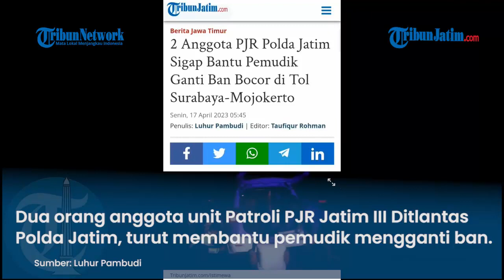Aksi Anggota PJR Polda Jatim Bantu Pengendara Nge-ban di Ruas Tol Surabaya-Mojokerto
vp: Nang / Reporter: Luhur Pambudi
TRIBUNJATIM.COM, SURABAYA

Aksi terpuji ditunjukkan oleh Anggota Satuan PJR Ditlantas Polda Jatim ditengah menjalankan tugasnya mengatur lalu lintas di ruas Tol Surabaya-Mojokerto, KM 719/A, Minggu (16/4/2023) malam.

Dua orang anggota unit Patroli PJR Jatim III Ditlantas Polda Jatim, turut membantu pemudik yang mengalami permasalahan kondisi mobil, dengan mengganti ban kempes.

Kanit PJR Jatim III Ditlantas Jatim AKP Imam Sayfudin Rodji mengatakan, personelnya yang sedang melakukan patroli ketertiban berlalu lintas mendapati adanya pengendara mobil yang tampak bersusah payah mengganti ban mobil di bahu jalan.

Terdapat dua orang personel yang membantu pengendara tersebut. Yakni, Bripka Otty dan Brigadir Fery, anggota Unit 314 Jatim III Satuan PJR Ditlantas Polda Jatim.

Kondisi ruas jalan yang gelap membuat petugas bergegas membantu korban agar tetap aman selama melakukan perbaikan kendaraan. Dan dapat segera melanjutkan perjalanan hingga sampai tujuan, dengan selamat.

"Personel dari Unit 314 Jatim 3 Satuan PJR dengan personil Bripka Otty dan Brigadir Fery  telah melaksanakan patroli dan membantu pengguna jalan hari minggu," ujarnya saat dihubungi TribunJatim.com, Senin (17/4/2023) dini hari.

Selain itu, lanjut Imam, pihaknya juga mengimbau agar para pengendara untuk senantiasa tertib berlalu lintas dengan tetap menjaga jarak aman antar kendaraan.

Manakala memang kondisi tubuh tidak memungkinkan melanjutkan aktivitas mengemudi. Entah karena kelelahan, mengantuk, atau sakit. Segera memanfaatkan fasilitas tempat istirahat (rest area) yang terdapat di sepanjang ruas tol Jatim.

"Kami juga mengimbau pada pengguna jalan agar tertib berlalu lintas, jaga jarak aman, apabila mengantuk agar istirahat di rest area terdekat," pungkasnya.

Sementara itu, Kasat PJR Ditlantas Polda Jatim AKBP Raden Erik Bangun Prakasa mengatakan, aksi yang dilakukan personelnya merupakan bagian dari komitmen Polri melayani dan mengayomi masyarakat.

Di sela tugas pokok mengatur lalu lintas. Personelnya di lapangan saat sedang, bertugas juga diwajibkan ikut membantu masyarakat pengendara yang sedang mengalami kendala di tengah perjalanan.

"Ini juga komitmen kami sebagai Anggota Polri. Mengayomi masyarakat. Tentu disela tugas kami mengatur kelancaran lalu lintas, sudah seharusnya kami ikut membantu pengendara yang membutuhkan pertolongan karena permasalahan kerusakan kendaraan," ujar Erik.